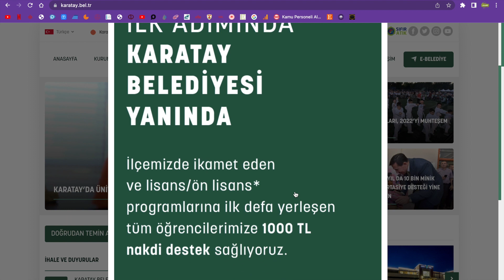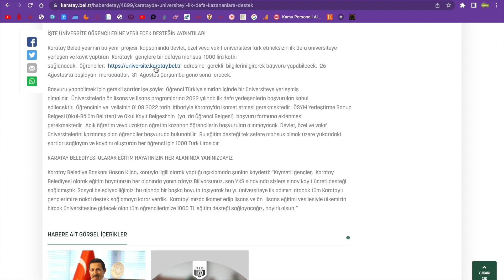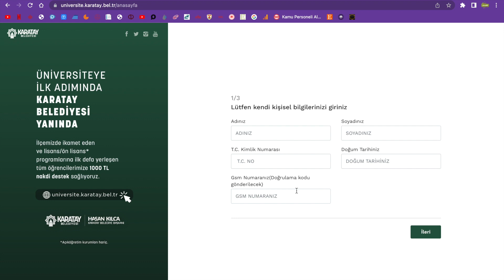ÖNLİSANS LİSANS ÖĞRENCİLERİNE 1000 TL BURS VEREN KURUMLAR- GÜNCEL BURS DUYURULARI